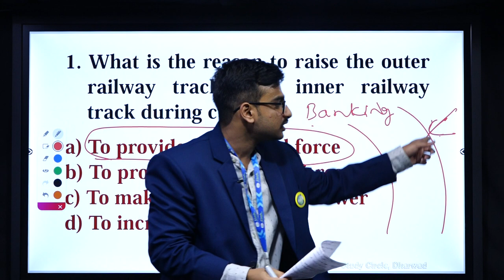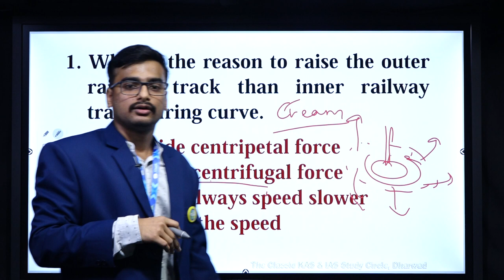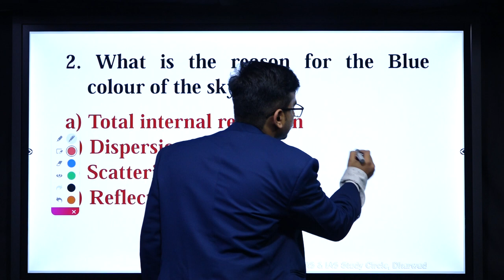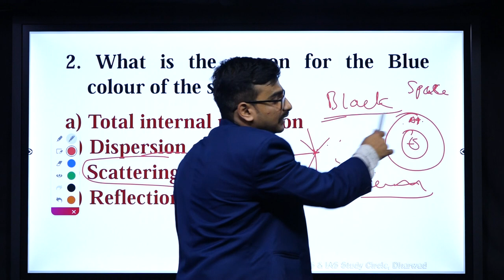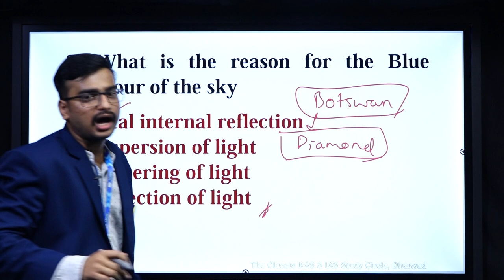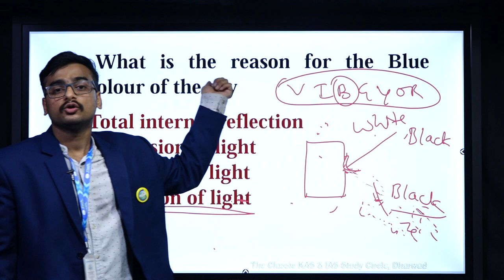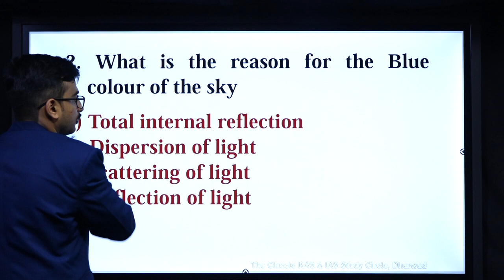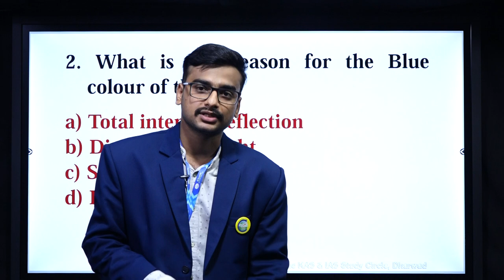science question and answer | police exam 2021 | police constable |PSI||By Abhishek Sir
Classic Education
Dharwad